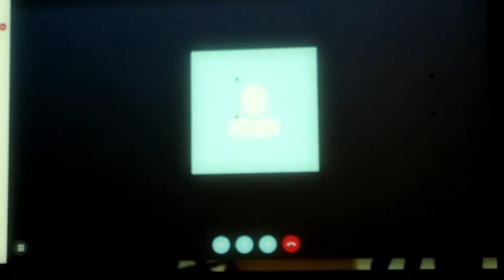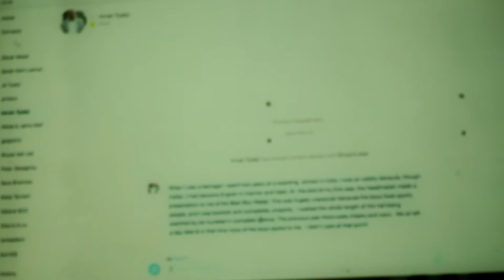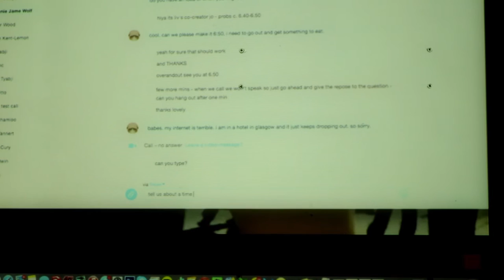DRIFT15 [day5] performance #4 ZU-UK